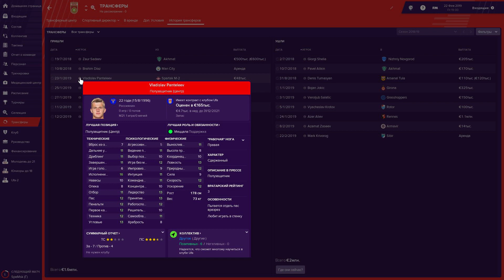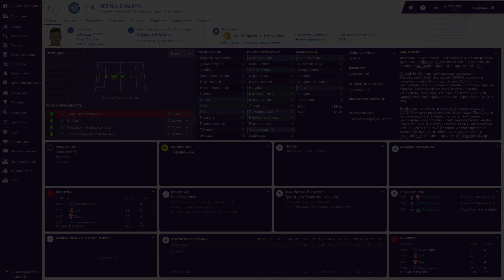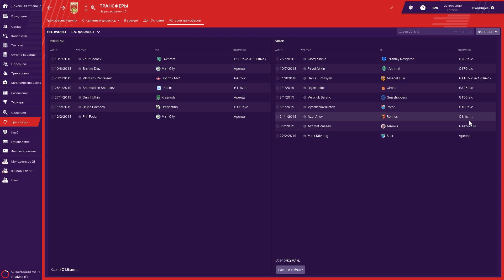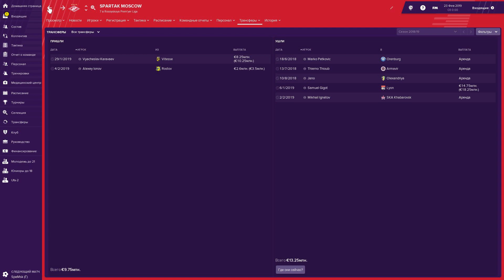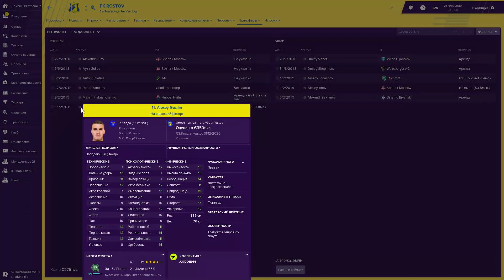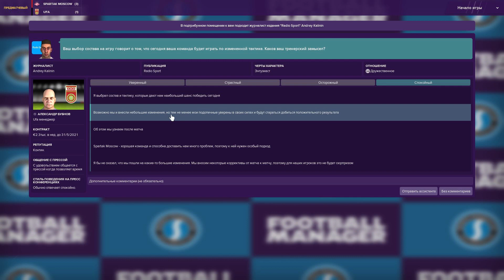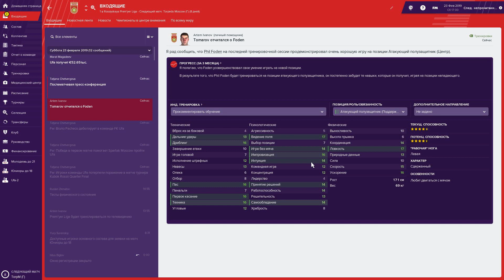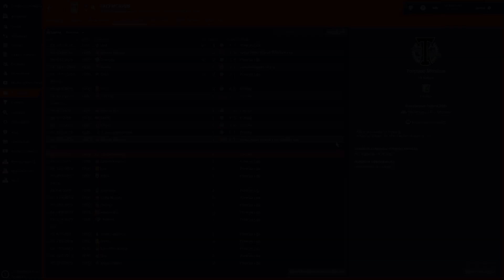Bubnov Manager 2019 - #14 [ Трансферы и борьба ]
Бубнов играет в Football Manager 2019 // Пародия на Бубнова